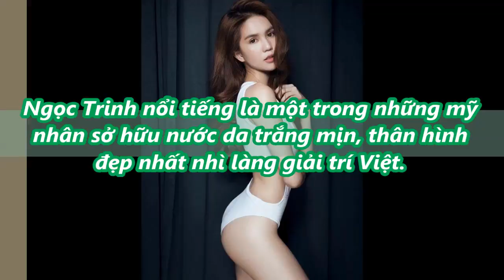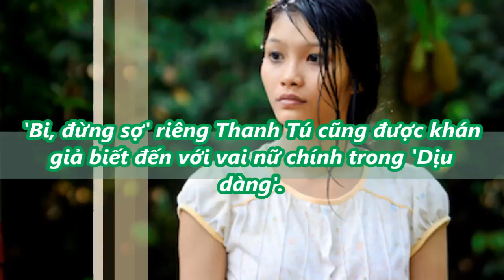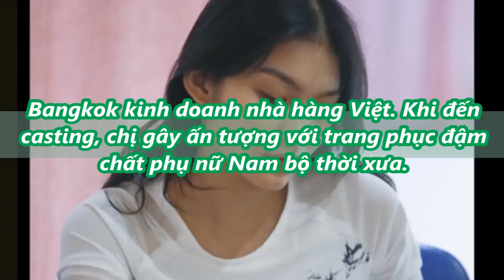Giật mình vì ảnh chưa của Ngọc Trinh, Mai Phương Thúy